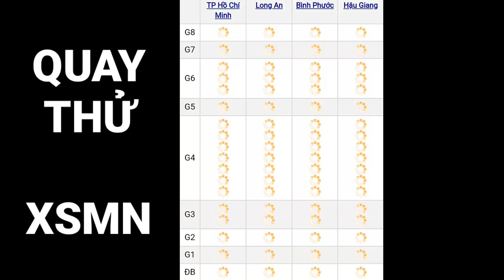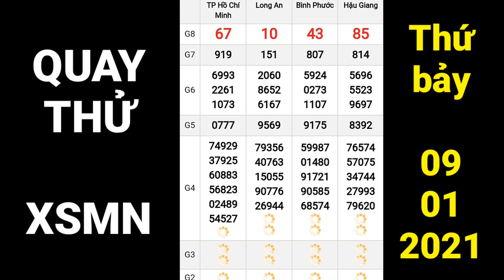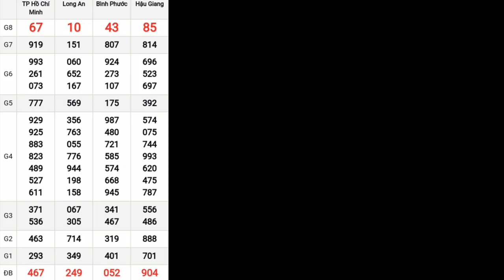Quay Thử Kết Quả Xổ Số Miền Nam Hôm Nay Ngày 09 tháng 01 năm 2021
Quay thử kết quả xổ số Miền Nam ngày 9/1/2021/xsmn/kqxsmn/ HUY NGUYEN BOLERO

*MIỀN BẮC
Thứ 2: Xổ số kiến thiết Hà Nội ( xshn )
Thứ 3: Xổ số kiến thiết Quảng Ninh ( xsqn)
Thứ 4: Xổ số kiến thiết Bắc Ninh (xsbn)
Thứ 5: Xổ số kiến thiết Hà Nội ( xshn )
Thứ 6: Xổ số kiến thiết Hải Phòng ( xshp)
Thứ 7: Xổ số kiến thiết Nam Định (xsnd)
Chủ Nhật: Xổ số kiến thiết Thái Bình ( xstb)
*MIỀN NAM
Thứ 2: TP. HCM (xshcm), Đồng Tháp (xsdt), Cà Mau (xscm)
Thứ 3: Bến Tre (xsbt), Vũng Tàu (xsvt), Bạc Liêu (xsbl)
Thứ 4: Đồng Nai (xsdn), Cần Thơ (xsct), Sóc Trăng (xsst)
Thứ 5: Tây Ninh (xstn), An Giang (xsag), Bình Thuận (xsbth)
Thứ 6: Vĩnh Long (xsvl), Bình Dương (xsbd), Trà Vinh (xstv)
*MIỀN TRUNG
Thứ 2: Thừa T. Huế (XSTTH), Phú Yên (XSPY)
Thứ 3: Đắk Lắk (XSDLK), Quảng Nam (XSQNM)
Thứ 4: Đà Nẵng (XSDNG), Khánh Hòa (XSKH)
Thứ 5: Bình Định (XSBDI), Quảng Trị (XSQT), Quảng Bình (XSQB)
Thứ 6: Gia Lai (XSGL), Ninh Thuận (XSNT)
Thứ 7: Đà Nẵng (XSDNG), Quảng Ngãi (XSQNG), Đắk Nông (XSDNO)
Chủ Nhật: Khánh Hòa (XSKH), Kon Tum (XSKT)